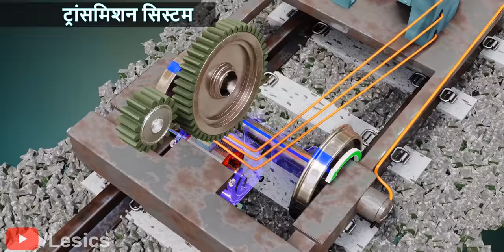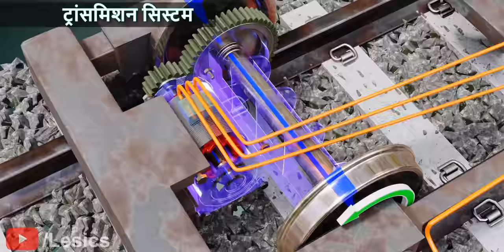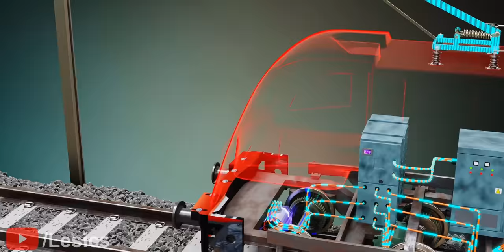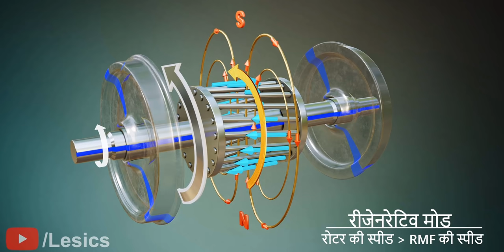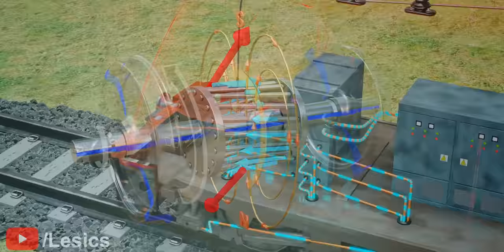Electric Trian के पीछे की आकर्षक इंजीनियरिंग!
यह जानकर हैरानी हो सकती है कि electric trains में, overheadlines से इकट्ठा की हुई power, पहिया के माध्यम से flow होने के बाद पटरी की grounding cable में पहुँचती है। तीन phase वाला power conversion, regenerative braking और zig-zag overheadlines - ये सभी electric train के  तकनीक को काफी अनोखा बनाते हैं। आइए सबसे simple possible design से शुरू होने वाली electric trains के पीछे के सभी engineering रहस्यों को समझते हैं।